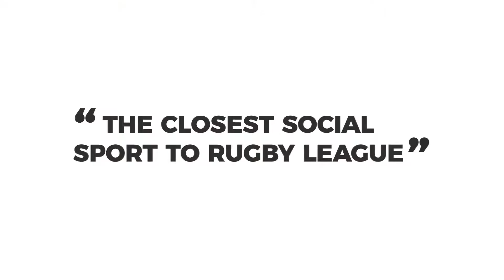Rep Day 2019 Jono | Titans